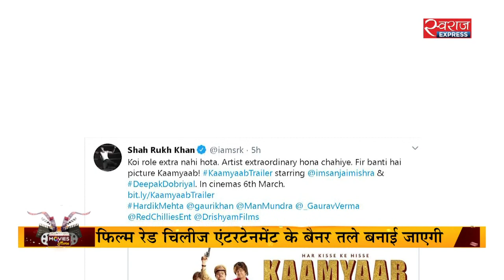संजय मिश्रा की फिल्म कामयाब का ट्रेलर रिलीज हुआ | Sanjay Mishra starrer film 'Kaamyaab' trailer out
बॉलीवुड एक्टर संजय मिश्रा जिन्होंने 'गोलमाल', 'मसान' और 'धमाल' जैसी कमाल की फिल्मों में अपनी शानदार एक्टिंग से सभी का दिल जीत लिया था अब रेड चिल्लीज के प्रोडक्शन तले बन रही फिल्म 'कामयाब' में मुख्य भूमिका में नजर आएंगे. इस फिल्म का डायरेक्शन हार्दिक मेहता ने किया है और यह फिल्म 6 मार्च को बड़े पर्दे पर रिलीज की जाएगी.